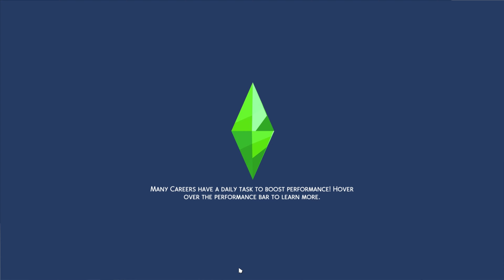The baby is HERE! From Grunge to Glamour #2 - Sims 4 Let's Play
Ella has made a lot of progress in a short time but she is NOT ready for the baby! The house is still not safe, but she can't change anything, the baby is COMING whether she's ready or not. Thankfully, her dad's friend Ravi steps up as great friend and support system!